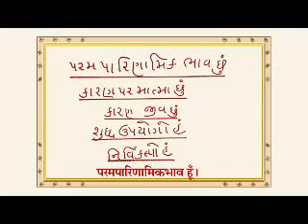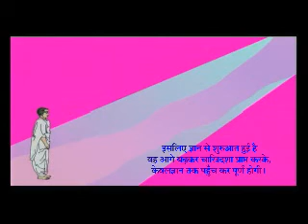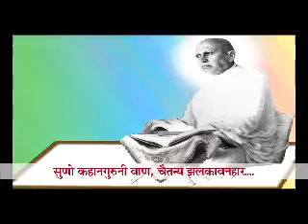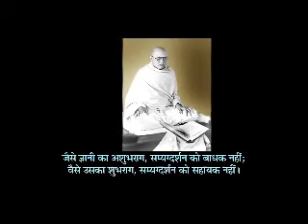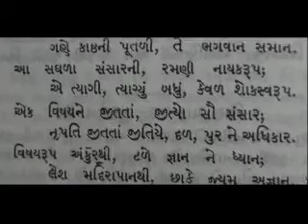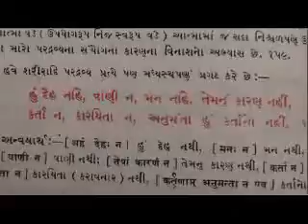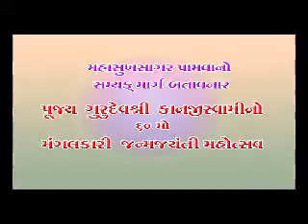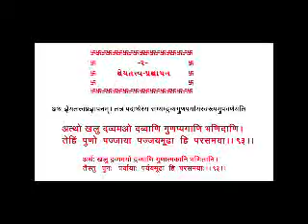18 Chapter - 18 Baheno Dwara Brahmcharya Pratigya Varsh | पाठ- 18 बहिनो द्वारा ब्र्ह्मचर्य प्रतिज्ञा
कहान क्रमबद्ध कथा भाग -2। Kahaan Krambaddh Katha -Part 2 - Hindi, Chapter - 18 Baheno Dwara Brahmcharya Pratigya Varsh